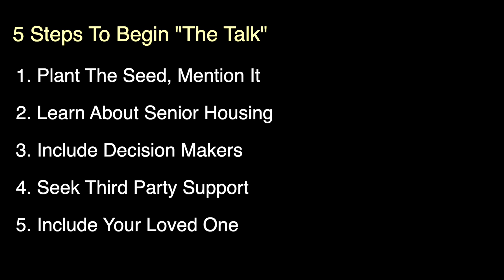Senior Housing - How To Talk With Your Loved One About Moving - 5 Steps That Will Help.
I've helped a lot of families over the years get through this difficult conversation and these 5 steps are where I start when helping them.

1. Plant Seeds Early, Mention It
2. Learn About Senior Housing
3. Include All Decision Makers
4. Seek Third Party Support
5. Include Your Loved One